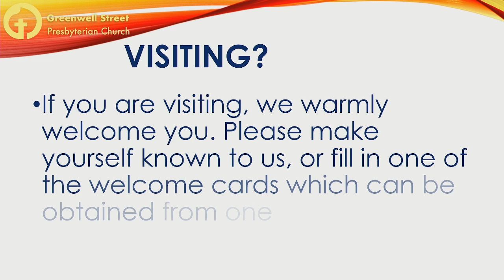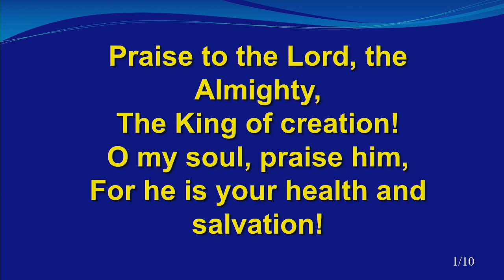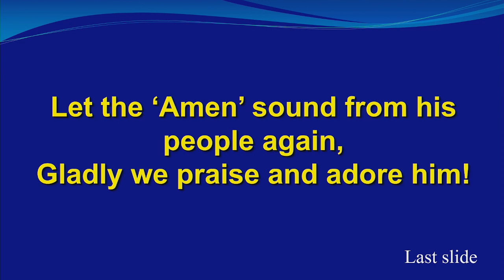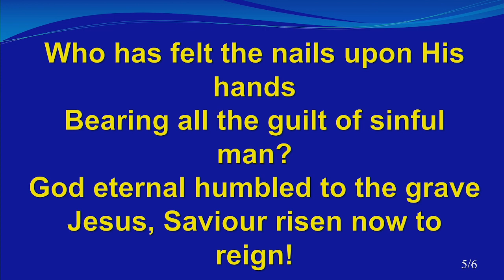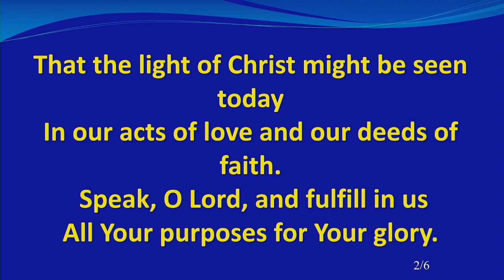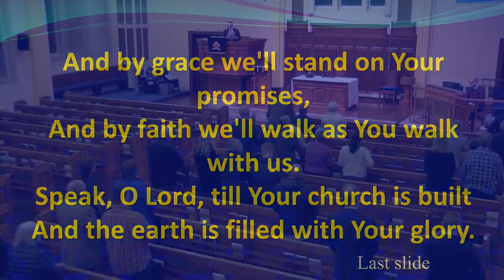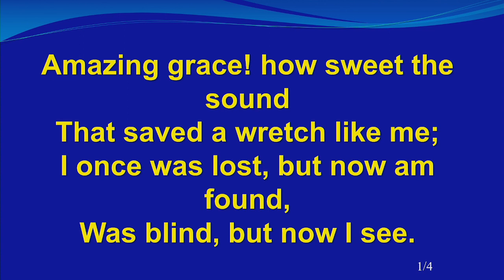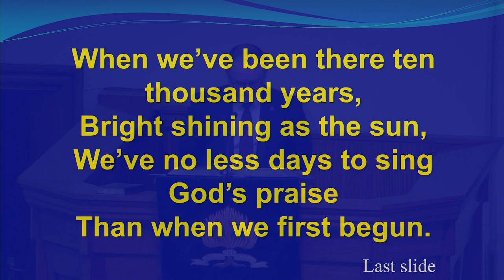13/11/22 Sunday Evening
Rev Thomas Moore

This video was recorded live on 06/11/22 PM